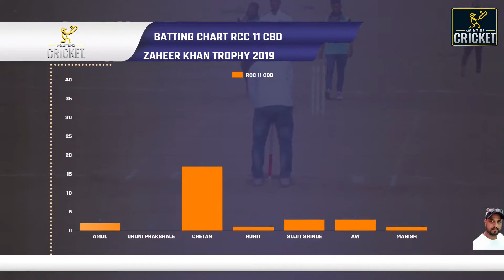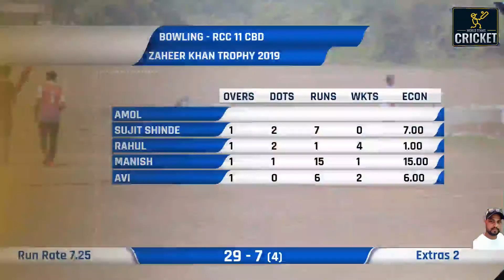CBD VS MUMBRA | ZAHEER KHAN TROPHY 2019 | KHARGHAR